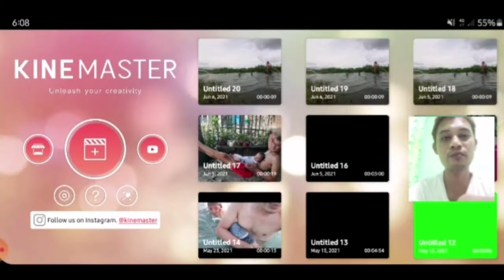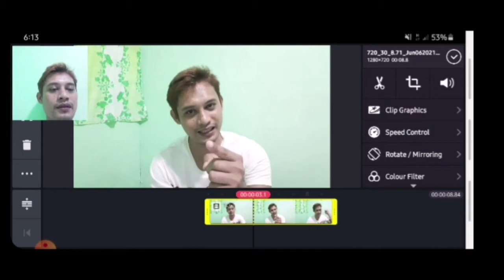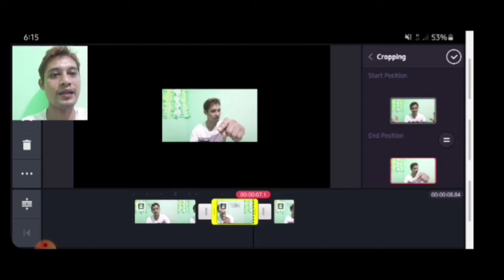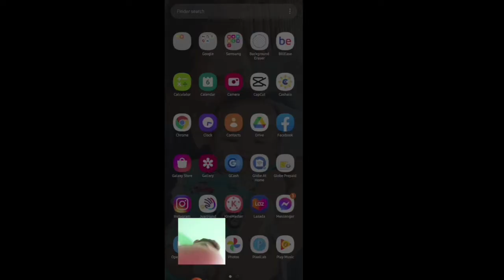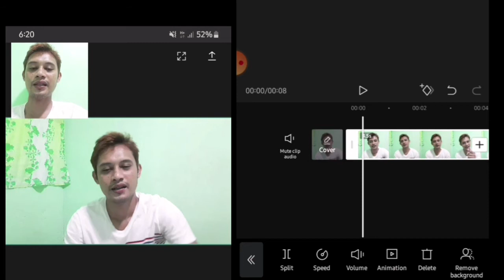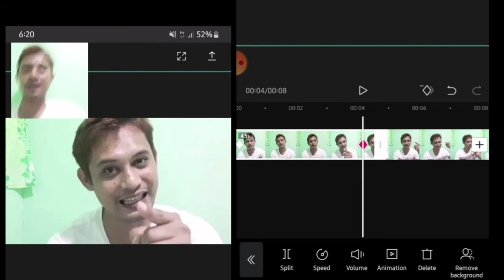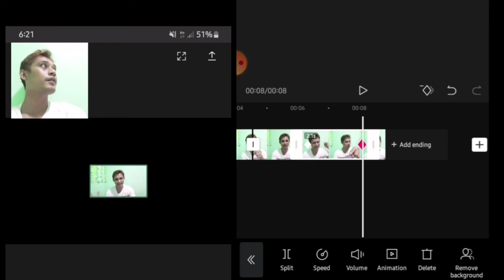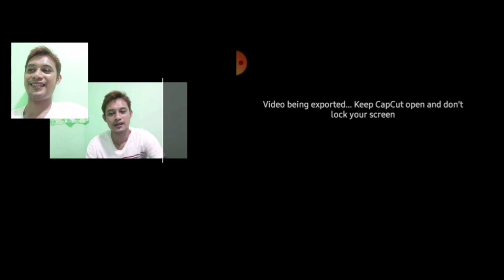How to zoom in and zoom out using capcut and Kinemaster | Basic mobile video editing episode 1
Tutorial on how to do zoom in and zoom out effect in Kinemaster and Capcut.

Related topic:

Zoom in cupcut
zoom out cupcut
zoom in kinemaster
zoom out kinemaster
How to zoom in effect using Capcut
How to Zoom out effect using Cupcut
How to zoom in effect using kinemaster
How to Zoom out effect using kinemaster
Tutorial zoom in and Zoom out
How to do zoom in using capcut
How to do zoom in using kinemaster
cupcut video editing